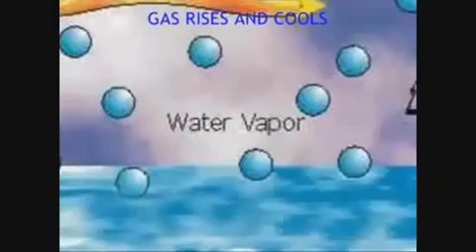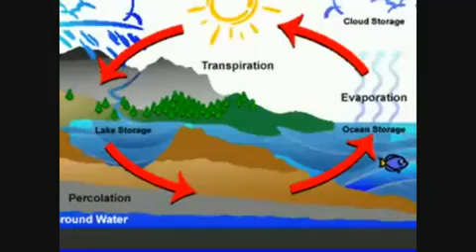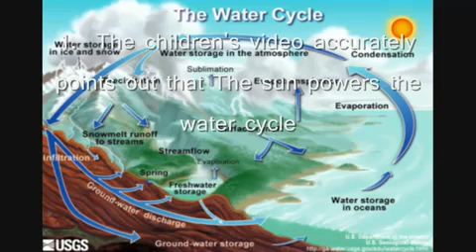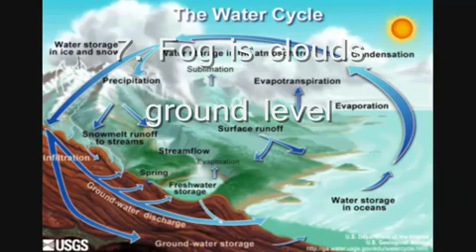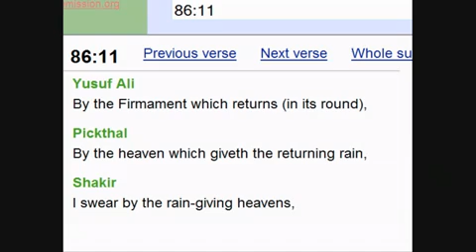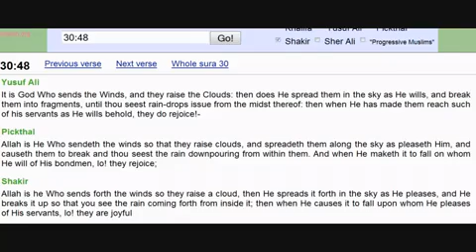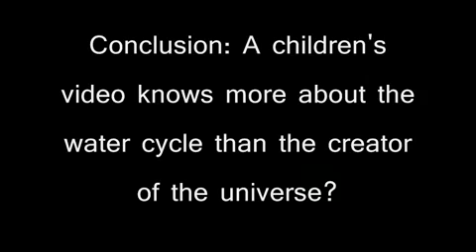Doctor Zakir Naik DEBUNKED in his Miracle-claims